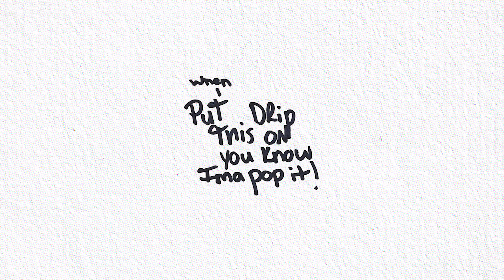Kiree 3600 - Pocket Rocket (Lyric Video)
Pocket Rocket by Kiree 3600
Produced by Urban Keyz

Illustrations by Kiree 3600
Edited by Cortez Artis
Art Direction: Huey Melendez, Cortez Artis
Original Music: Kiree 3600
Engineer, Mix, and Mastering by Kiree 3600, Elijah Karim Wilkerson